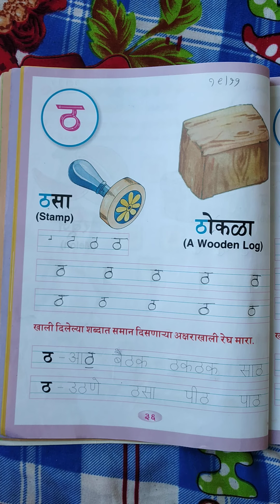1. मराठी ट व ठ अक्षर